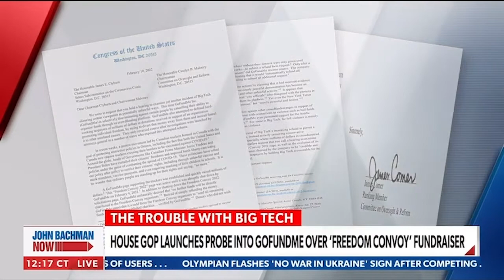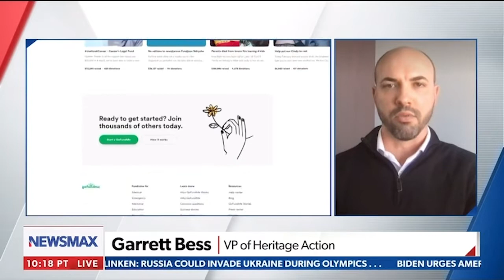Heritage Action VP Garrett Bess Joins John Bachman on Newsmax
Garrett Bess of Heritage Action joins John Bachman on Newsmax on February 11, 2022 to discuss the censorship of Big Tech.

Check out the Heritage Foundation’s report “Combating Big Tech’s Totalitarianism.” ⬇️
herit.ag/3gwPKwN